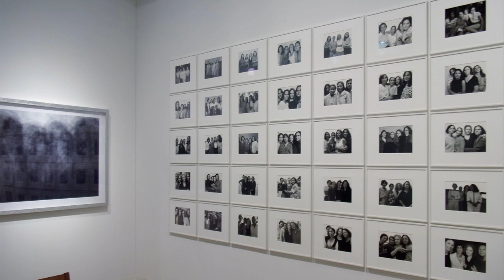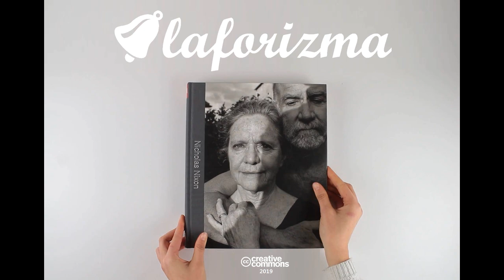4 kız kardeş, 44 fotoğraf ve film şeridi gibi geçen 44 yıl | laforizma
4 kız kardeşin 44 fotoğrafı ve film şeridi gibi geçen 44 yılı...
Sizi, Nicholas Nixon ve eşi Bebe'nin, New York'un kuzeyinde New Canaan'da Bebe'nin diğer üç kız kardeşiyle birlikte geçirdikleri bir hafta sonuna tanık olmanız için 1975 yılına geri götürüyoruz. Nicholas, bu dört güzel kadının fotoğrafını çekmeye karar veriyor. Kız kardeşler poz veriyor ve kameraya ciddi yüzlerle bakıyorlar. Amerikalı fotoğrafçı Nicholas Nixon 1975 yılından beri her yıl bir kez, eşinin ve onun üç kız kardeşinin fotoğraflarını çeker. Kız kardeşlerin beraber göründükleri bu kareyi geleneksel haline getirir ve her sene kız kardeşlerin bir araya gelmesini bekleyerek onları fotoğraflar. Kızlar her fotoğrafta aynı sırada duruyor. İşte Brown kardeşler Laurie, Heather, Bebe, Mimi ve hayatlarından 44 senenin foto belgeseli.
Bu geleneği günümüze kadar ulaştırmayı başarabilmiş fotoğrafçı fotoğrafları "The Brown Sisters" ismiyle açtığı galerisinde sergiliyor. Kız kardeşlerin 44 yıldaki değişimlerine tanık olacağınız galeri ile sizi baş başa bırakıyoruz.
İlk fotoğrafta yaş sıralamasına göre dizilmiş kardeşlerin küçüğü 15 ve büyüğü, fotoğrafçının karısı olan Bebe 25 yaşında(sağ baş).
Nicholas'ın o zaman bilmediği şey, bu çekimin birçok ikonik fotoğrafın ilki olduğu.
Ertesi yıl, 1976'da, kız kardeşler Hartford kasabasında, tüm ailenin bir kez daha bir araya geldiği bir hafta sonu tatilinde buluşuyorlar. Nicholas da aynı sıraya dizilen bu dörtlünün fotoğrafını tekrar çekiyor.
Bu fotoğraf serisi ilk sergilendiğinde  ''The Brown Sisters  40 years, 40 photos''  adıyla haber olup lanse edilmiştir. Bizler onları 4 Kız Kardeş 40 Yıl Boyunca Aynı Fotoğraf Karesinde Buluştu, 40 Yıl Boyunca Her Yıl Aynı Şekilde Fotoğraf Çektiren Kız Kardeşler, Son Hallerini Görünce Şaşıracaksınız ve Her yıl birlikte fotoğraf çektiren 4 kız kardeş olarak tanıdık. Ancak 2014 yılında bitirmeyi düşündükleri proje gelen olumlu eleştirileri dikkate alıp sürdürme kararı aldılar. Kız kardeşlerin 1975 yılında başlayan serüvenleri en son 2018 yılında bir araya geldiklerinde kamera karşısına geçip çektirdikleri son kareyi de takipçileriyle paylaşdılar.
Sonraki 44 yıl boyunca yüzlerinin nasıl değiştiğini, özellikle son fotoğrafa bakarak yakından görebilirsiniz..

Hayat Yaşamaktır...